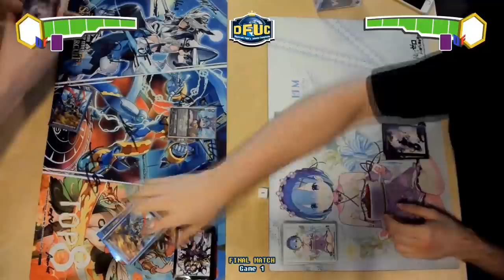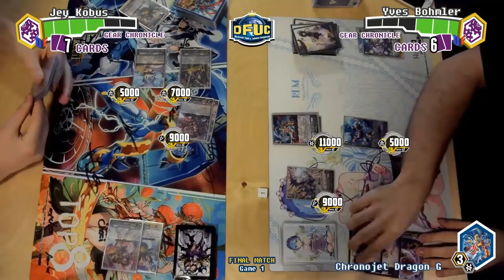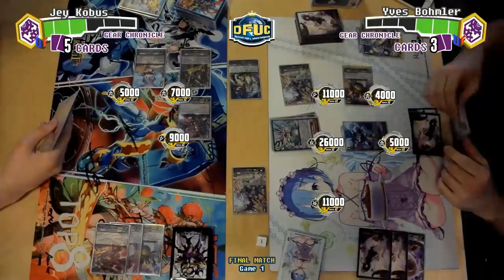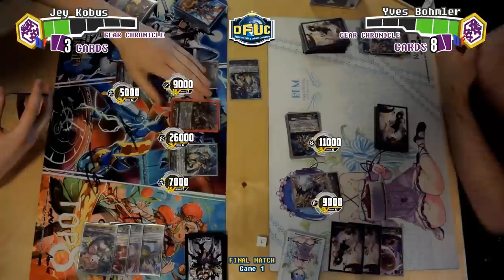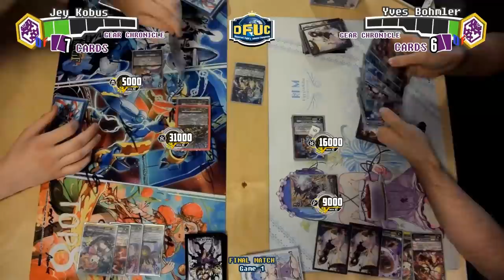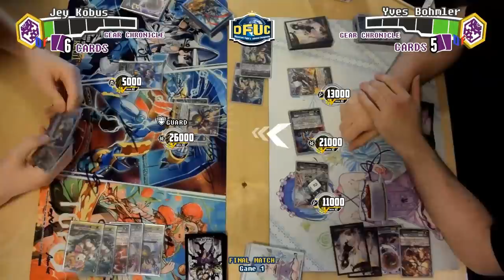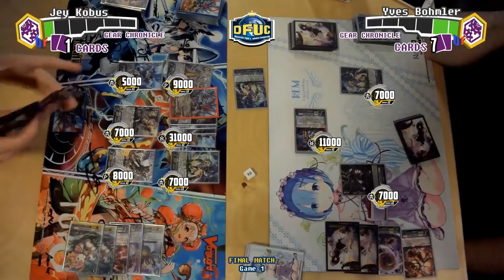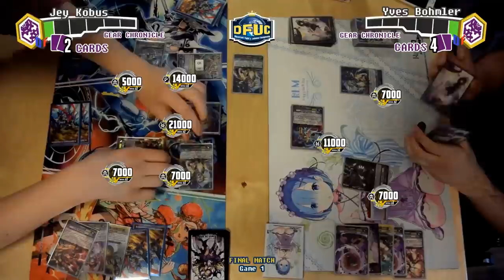Cardfight!! Vanguard: DFUC Finals Game 1 Time Leap vs Time Leap (Edited by Gatcha Hobby Center)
A BIG BIG BIG thank you to Gatcha Hobby Center for editing the final fights of the DFUC! These are the best looking fights I've ever seen in my life and I couldn't be more glad that they're the ones of our very own DFUC!

Make sure to check out their channel for more fights like this, as well as animated Vanguard sprites & more!

Big thank you to Zystral for co-commentating this with me, as well as helping out at the event with his judging skills!

In the finals of DFUC we have a heated battle between two different Time Leap users - Jey Kobus and Yves Bohmler! While they both play the same deck, they do approach it with different builds, so let's see how these two clash!